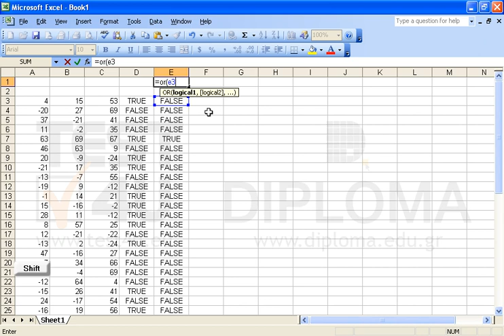Insert the appropriate function in cell Ε3 that returns the value TRUE if cell Α3 is higher...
Insert the appropriate function in cell Ε3 that returns the value TRUE if
cell Α3 is higher than 10 and
cell Β3 is higher than 10 and
cell C3 is higher than 10 and
cell D3 is TRUE.
Otherwise the function returns the value FALSE.